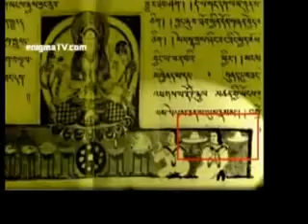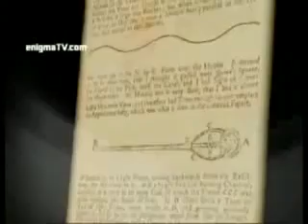YouTube untold truth about UFOs part 7